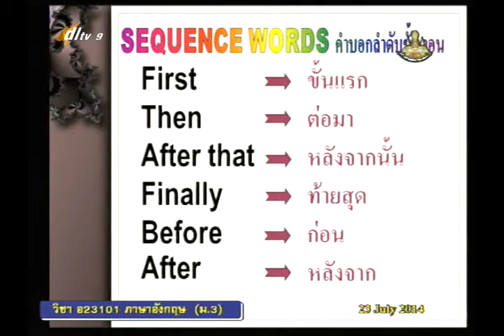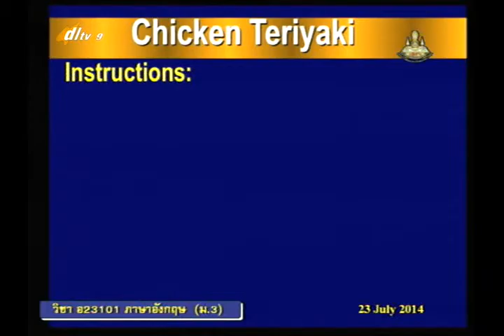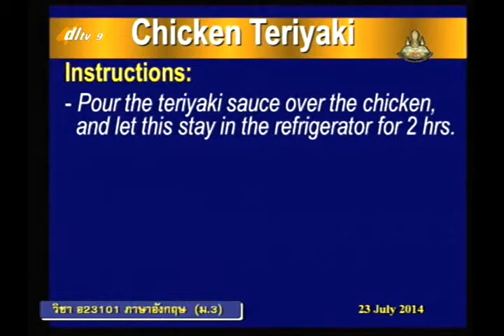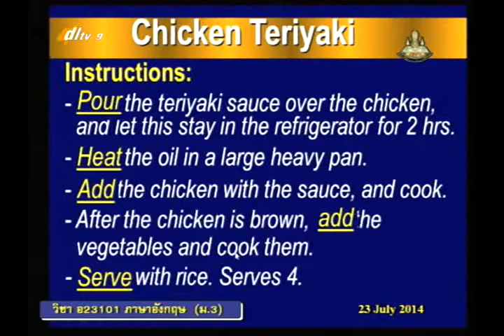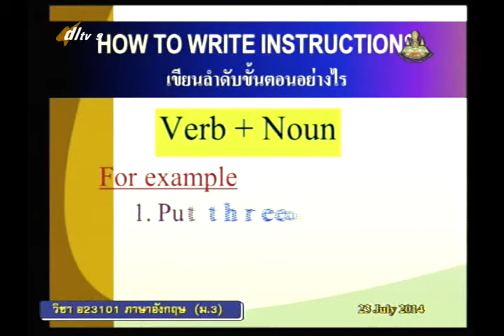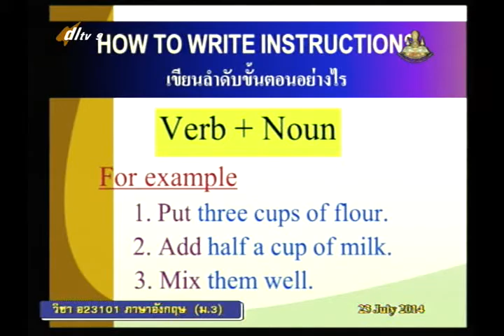028C+9230757+อ+What Do I Need to Buy 4+engm3+dl57t1